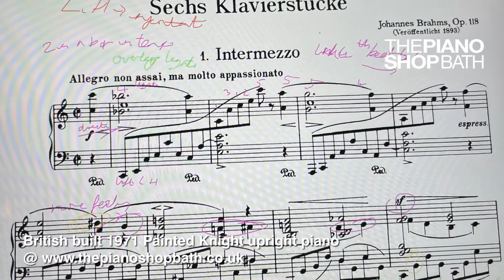British built (circa1971) Knight K10 painted upright piano @ The Piano Shop, Bath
Pre-owned; manufactured circa 1971 in England
H 1.12 m x W 1.40 m x D 0.55 m
Finish: Painted in Farrow and Ball's 'Hague Blue'
This excellent piano from the highly respected British manufacturer Knight has been finished in Farrow and Ball's contemporary 'Hague Blue' for a stylish contemporary look.

Knight pianos are known for their durability and high-quality materials and this piano is no exception. It has a warm and clear tone with a medium responsive action.
Nurry Lee performs Johannes Brahms Op.118 Intermezzo from Sechs Klavierstucke